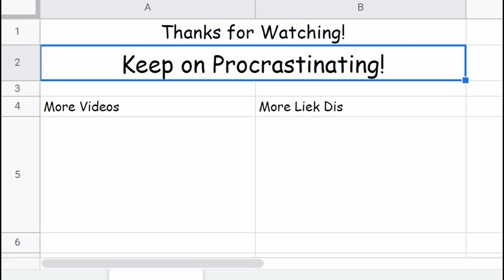He Fell Silent . . . // Deep Rock Galactic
We are going mining with Deep Rock Galactic with eplayer11. Join us as we look for rocks, kill glyphids and run for our lives. Eplayer fell silent. I try to un-hex him.

Co-Designed by Soulless Husk
Designed, Modeled and Rigged by the lovely folks of Animashit Studio